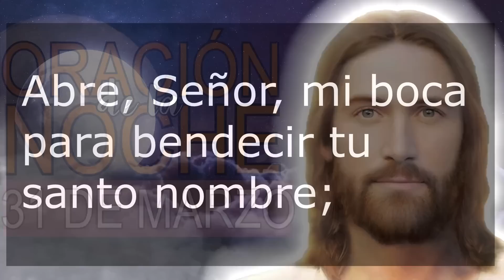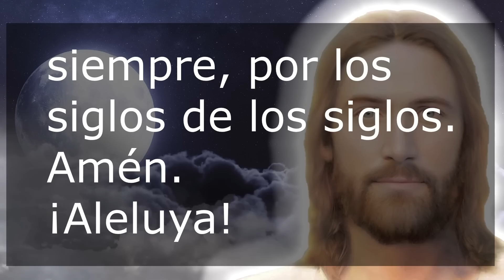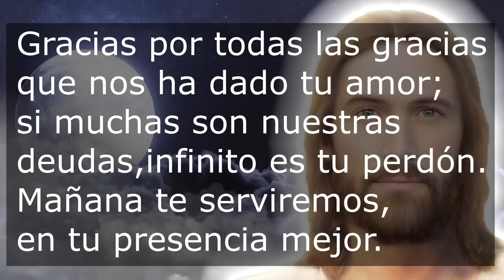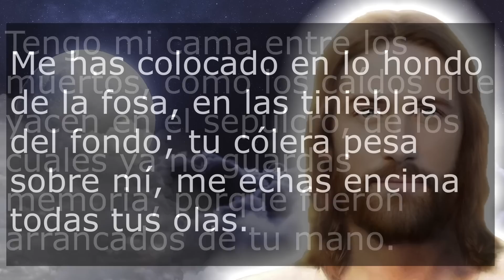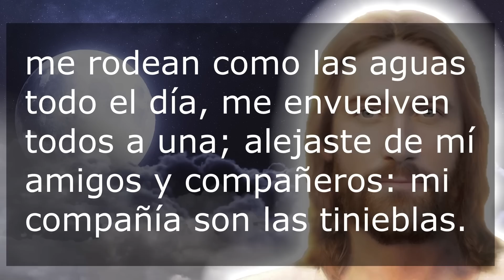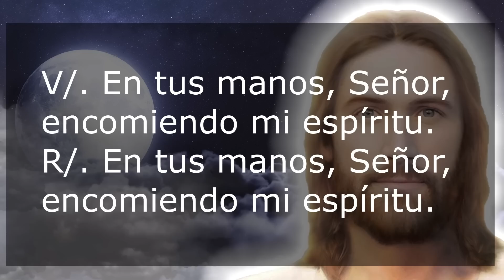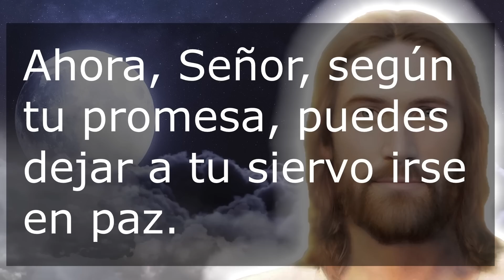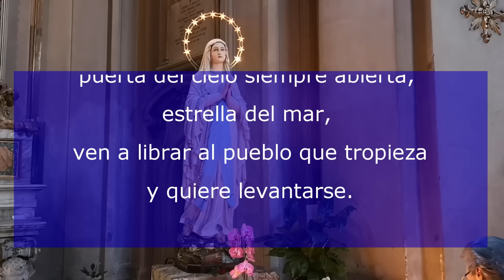Oración de la noche 31 de Marzo Completas de la Liturgia de las horas Oración Católica Oficial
Recemos la oracion catolica de la noche de este Viernes 31 de Marzo de 2023, del tiempo Ordinario. Agradezcamos al Señor por este día que llega a su fin.

NO TE PIERDAS LA: "Misa de hoy 25 de Abril 2023 Eucaristía Digital Misa El Verbo Encarnado"